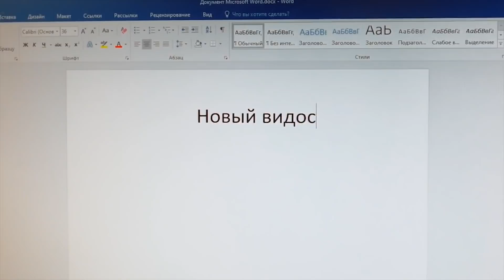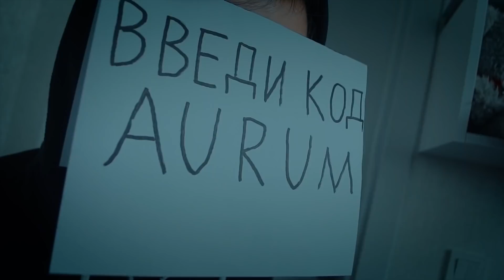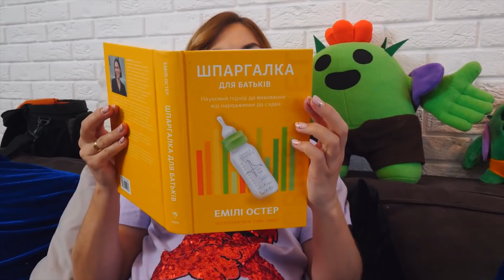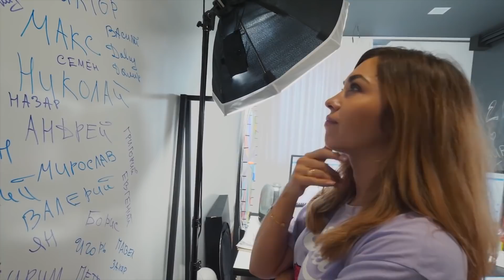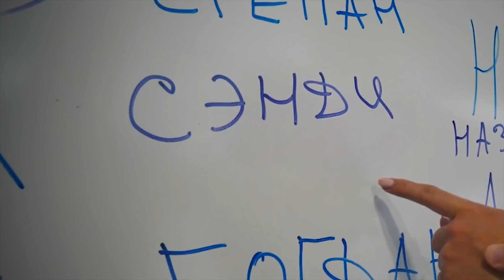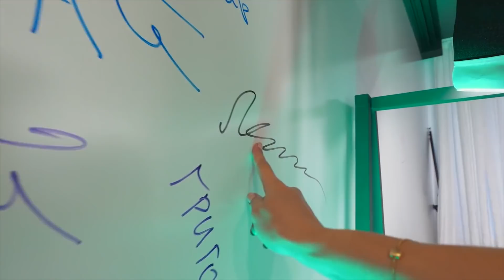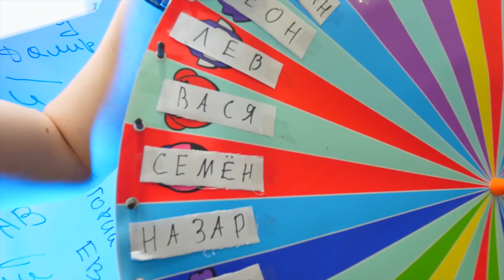КОРОЧЕ ГОВОРЯ НОВЫЙ ЛЕГЕНДАРНЫЙ БРАВЛЕР (все серии)